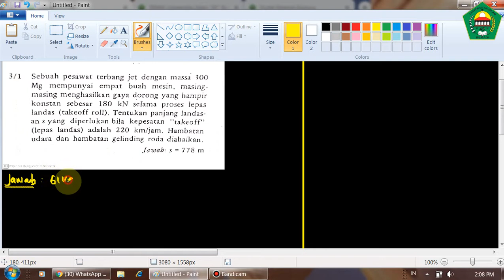Menghitung Jarak Lintasan Pesawat Yang Diketahui Gaya Dorongnya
Berikut ini adalah pembahasan soal Kinematika Dinamika dalam Buku Dinamika Mekanika Teknik Jilid 1 Bab 3.